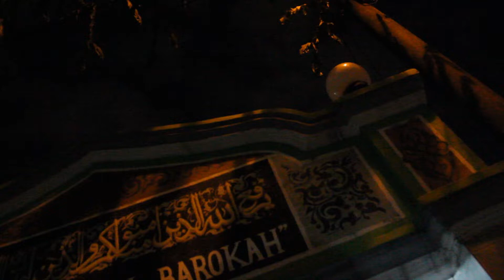Ceramah KH. KAHMASY SHIDDIQ Bin KH. Muhammad Shiddiq - dalam acara 7 Harian Alm. KH. Hamzah Idris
Ceramah yang disampaikan Oleh Alm. KH Kahmasy Shiddiq Bin KH. Muhammad Shiddiq Bin H. Daud dalam Acara 7 Hari Kepergian Tuan Guru Tercinta Kita Alm Al Magfurlah KH Hamzah Idris Kelapa Dua - Jakarta Barat, Tahun 2014.